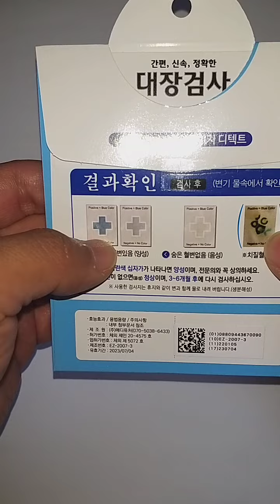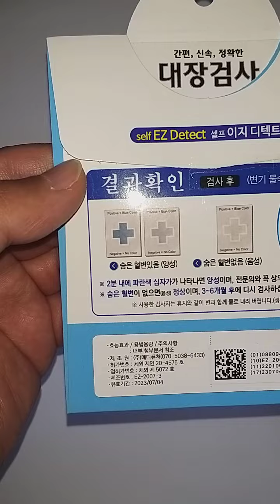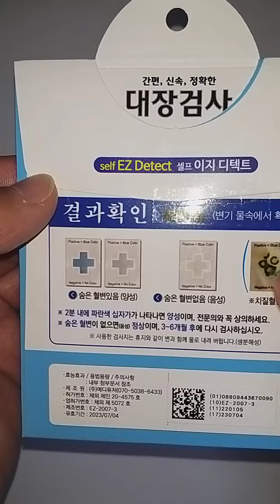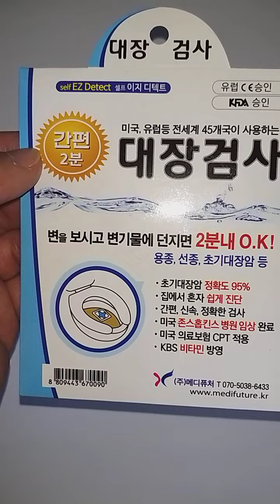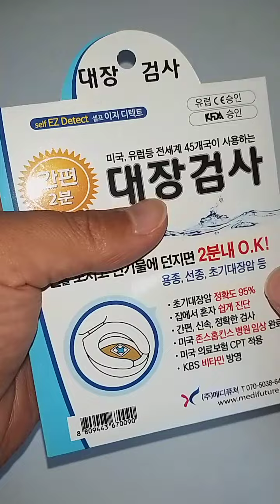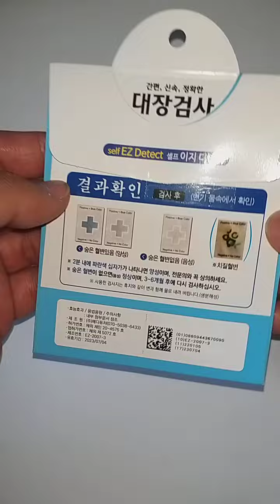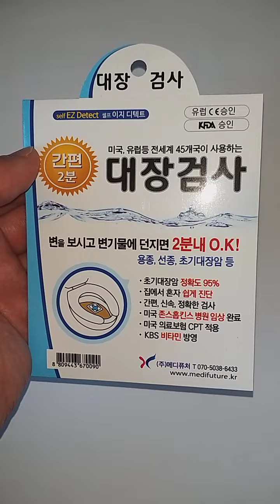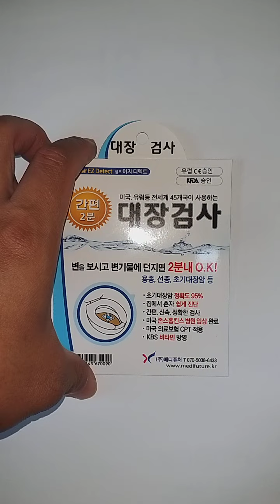대변을 보고 종이 한장 변기에 던지면 초기대장암의 이상유무를 판단할 수 있다?